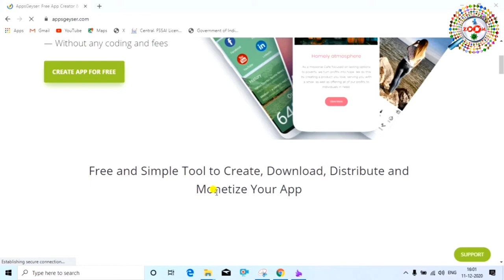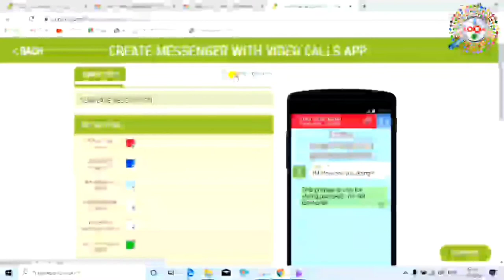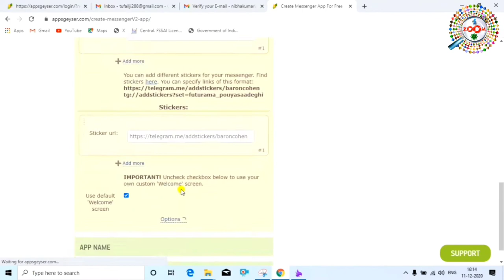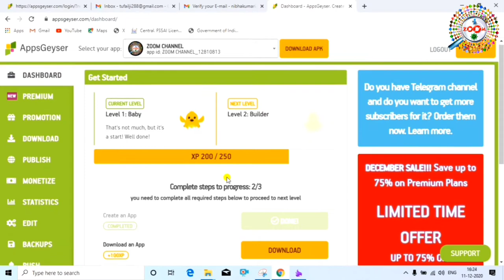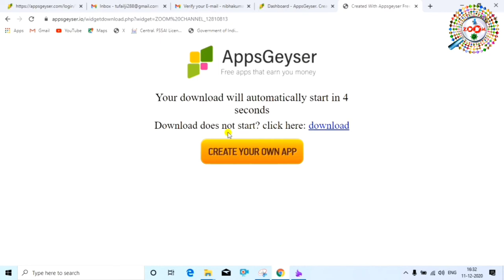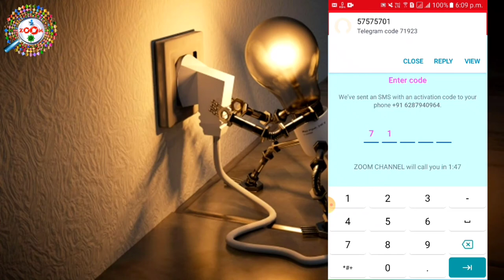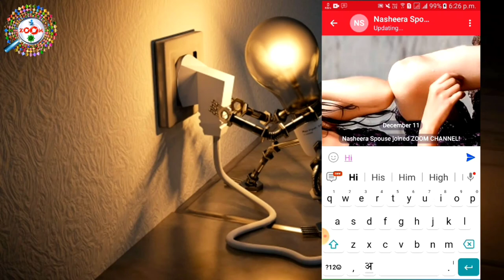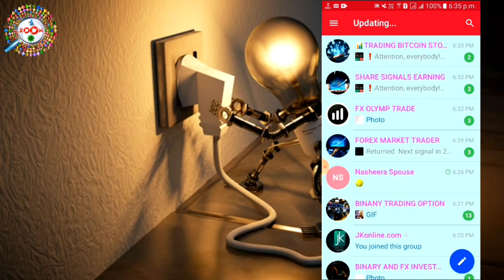How to Make a Chat App Without Coading in Hindi | Engineer raza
Android is now the most popular Operating system for smartphones. Nowadays 90% smartphones are running on android OS. You can also create your android apps and publish on Google Play store. In this I show you how can you create your first own android app without any coding programming skills.
To create android apps, there are a number of online tools and sites which are easy to utilize and do not require any coding skills from an individual. Most of there online tools will just require the creation of an account and proceedind to input simple taska by clicking of buttons.

Making android apps is simple with android app maker website. Anybody can create an android app for your needs with fee android app builder website.

1). AppsGeyser: Appsgeyser is number 1 company for build android apps without coding. In this website, you can create android apps in 2-3 minutes, You can create the android app for free, but you need to pay some money for publishing your app in play store, You can see the price on the website. You can also earn money from creating android apps. If you are running blog or website, you can create android apps for your website.

2). Mobiloud: This is for WordPress users. Mobiloud creates native android apps for WordPress websire. If you are a ownwr of WordPress and you want build android apps for your website without any coding skills in minutes.

3). Ibuildapp: Ibuild app is yet another website for building android apps without coading and programming. Here you can get lost of templates for your androidapps. You can create free professional looking android app here without coding and programming.

4). Andromo: With Andromo, anyone can make a professional Android app. You don't have to be a hardcore code junky in order to make an Android app. Instead, you can make an app this afternoon and then use it to promote your business, share events and news, or launch your million dollar idea. It's quick, easy and generates 100% pure native-code Android apps without coding.

5). Mobincube: If you have a good idea in creating an application here is the site that create advanced application for smartphones and tablets with no technical knowledge.